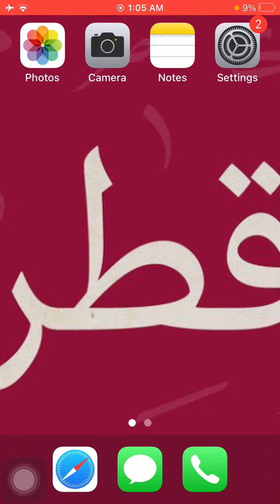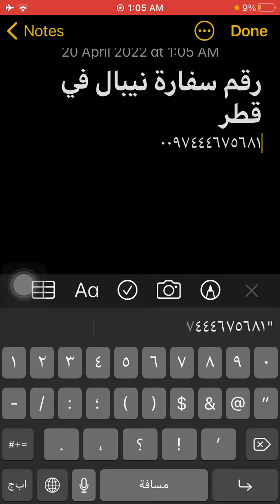رقم سفارة نيبال فى قطر